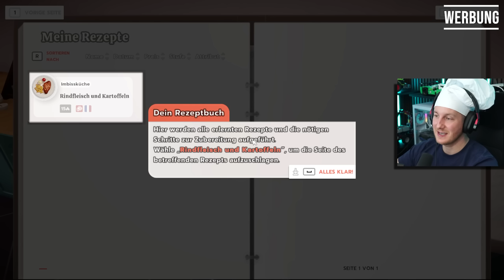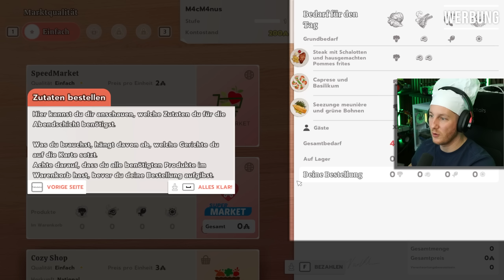Ich eröffne ein eigenes RESTAURANT: CHEFKOCH ala Nusret - Chef Life: A Restaurant Simulator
▶️Zum Spiel ► Chef Life: A Restaurant Simulator ist frisch auf dem Markt und für PC, Xbox Series X/S, XboX One, Playstation 4/5 und Nintendo Switch verfügbar. Genug Grund ein eigenen Restaurant zu eröffnen in dem ich der Chefkoch bin.

Übernimm das Ruder in deinem Traumrestaurant
Wähle Dutzende von Küchenkomponenten (Kochflächen, Küchenmaschinen, Herde usw.) und passe sie an, um deine Traumküche zu bauen! Bevor du den Herd anwirfst, organisierst du dein Team und kümmerst dich um deine Lieferanten, um erstklassige Zutaten zu beschaffen, die auch die anspruchsvollsten Feinschmecker beeindrucken werden.
Achte auf deine Finanzen und kalkuliere die Auslastung, damit du nicht vom Ansturm auf das Abendessen überrollt wirst!